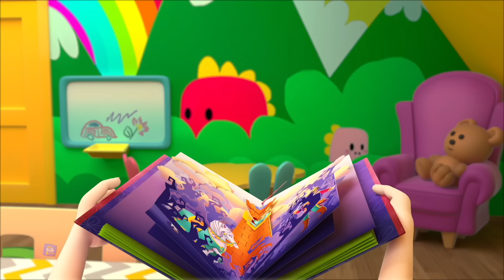Ceci est le Chemin + Plus Comptines et Dessins Animés pour les Enfants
Bienvenue sur la chaîne "Baby Big Cheese - Comptines en Français" ! Nous sommes ravis de vous présenter un monde enchanté rempli de comptines et de chansons en français pour les tout-petits.

Notre chaîne est spécialement conçue pour divertir et éduquer les jeunes enfants grâce à des vidéos amusantes et interactives. Chaque vidéo est soigneusement produite pour captiver l'attention des enfants et les encourager à chanter, danser et apprendre en même temps.

Nos comptines en français sont sélectionnées avec soin par notre équipe d'experts en petite enfance. Elles mettent en valeur des thèmes populaires tels que les animaux, les couleurs, les chiffres, les formes et bien d'autres encore. Les paroles sont claires et faciles à suivre, ce qui permet aux enfants de développer leurs compétences linguistiques tout en s'amusant.